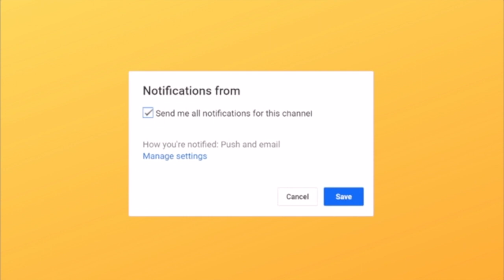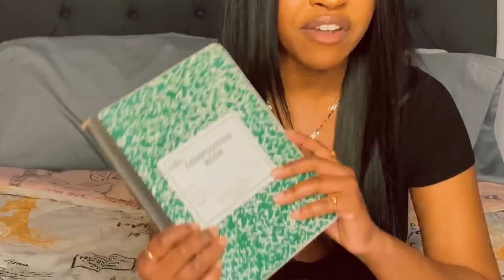MONEY AFFIRMATIONS & SAVINGS TIPS | $3,000 IN 2 MONTHS | MONEY MANIFESTATION | How to:MANIFEST MONEY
In this video speak I speak about money affirmations that I use daily to bring more money into my experience and saving tips that has allowed me save $3,000! Money is an energy and as we match it we will bask in all its abundance!

AFFIRM WITH ME
I LOVE MONEY AND MONEY LOVES ME

FIND ME

Any questions. Video suggestions. Feedback :)

READS

The Magic - Rhonda Byrne

The Law of Attraction - Esther & Jerry Hicks

Ask and It is Given - Esther & Jerry Hicks